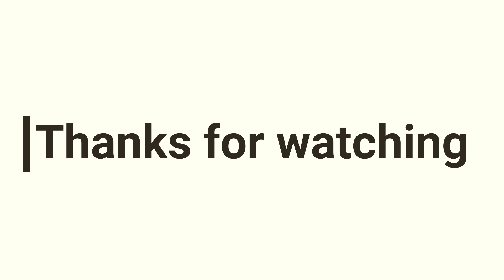The Sims 4 | Speed Build | Beach Resort